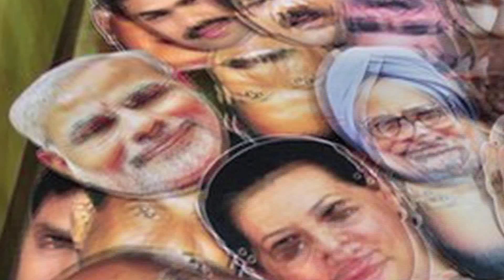Why Kejriwal is anxious to form alliance with congress?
आख़िर कांग्रेस से गठबंधन करने के लिए क्यों बेचैन हैं केजरीवाल?

कांग्रेस और AAP में होगा गठबंधन !
दिल्ली में साथ-साथ कांग्रेस और AAP !
केजरीवाल रोकेंगे मोदी को